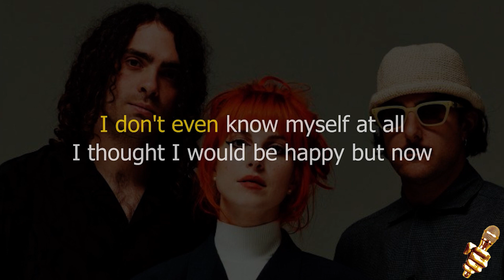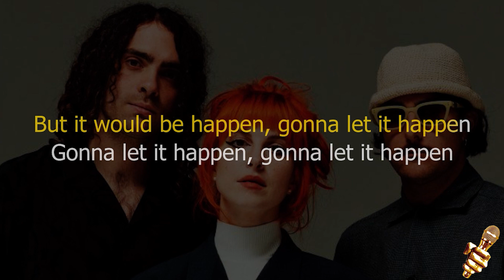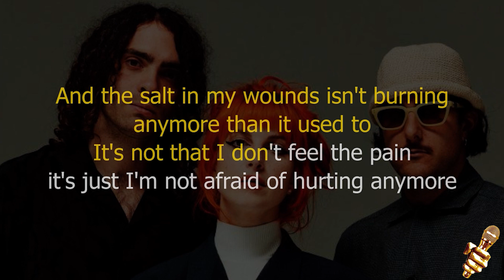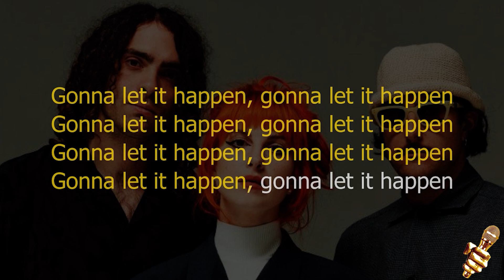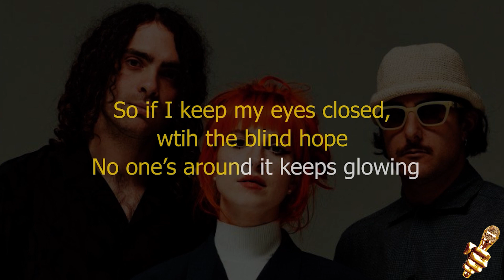Paramore - Last Hope (Karaoke Version)